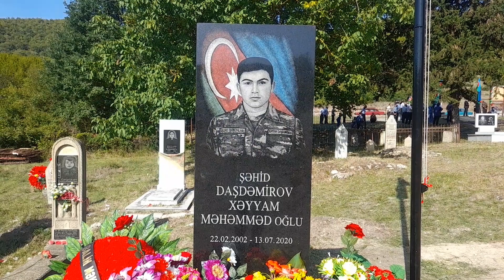Xəyyam Daşdəmirovun şəhid olmasının 40-cı günüdür.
21 avqust 2020-ci il tarixdə saat 10:00-dan başlayaraq rayon rəhbərliyinin, millət vəkillərinin eləcə də rayon ictimaiyyəti gənclər, könüllülər, Qarabağ döyüşlərində və ümumi səbəbdən sağlamlıqlarını itirmiş  əlillər,müharibə veteranları, ehtiyyatda olan zabitlər və digər sakinləri şəhid Xəyyam Daşdəmirovun məzarını ziyarət edib.

İlk öncə Rayon rəhbərliyi tərəfindən şəhidin məzarı ziyarət olunub, xatirəsi anılıb, məzarı üstünə əklillər qoyulub, gül dəstələri düzülüb və ruhuna dualar edilib. Daha sonra şəhidin ailəsinin evinə gedilib, doğmalarına baş sağlığı verilib. Eyni qaydada ictimaiyyətin nümayəndələri də karantin qaydalarına əməl olunması şərtlərini gözləməklə mərhələli şəkildə ziyarətdə iştirak ediblər. Tədbir zamanı koronavirusa qarşı zəruri profilaktik işlər görülüb, dezinfeksiya işləri aparılıb, ziyarətçilərin məsafədən ölçən termometrlə hərarətləri yoxlanılıb, müvafiq qoruyucu tibbi vasitələrlə təmin olunub.

Məlumat üçün bildiririk ki, Rayon rəhbərliyi tərəfindən şəhidin məzar daşı qoyulub, ətrafı abadlaşdırılıb. Balik kəndi istiqamətində magistral yoldan şəhidin ailəsinin yaşadığı mənzilə qədər, 1 kilometr məsafədə olan yol və evin həyəti asfaltlanıb.

Qeyd edək ki,  20-21 avqust 2020-ci il tarixlərdə İsmayıllı Olimpiya İdman Kompleksində Gənclər və İdman Nazirliyi, İsmayıllı Rayon İcra Hakimiyyəti və Bakı Karate-do Akademiyasının birgə təşkilatçılığı ilə şəhid Xəyyam Daşdəmirovun xatirəsinə həsr olunmuş Karate-Do üzrə  açıq ölkə turniri keçirilib.

©əMiL XaLiDoĞLu-nun materiallarını istifadə etmək qəti qadağandır !